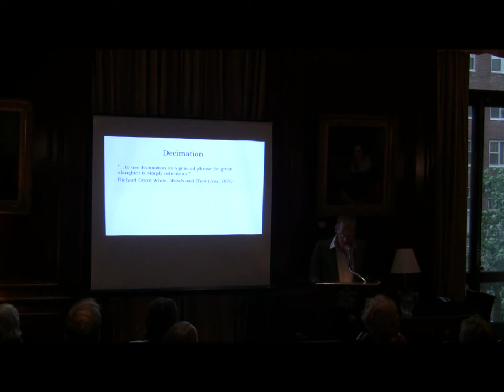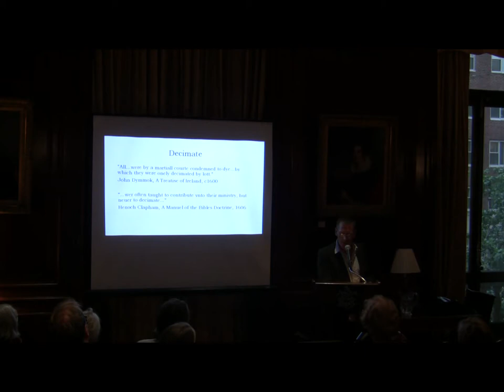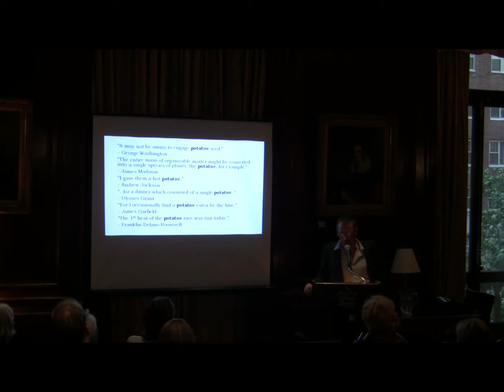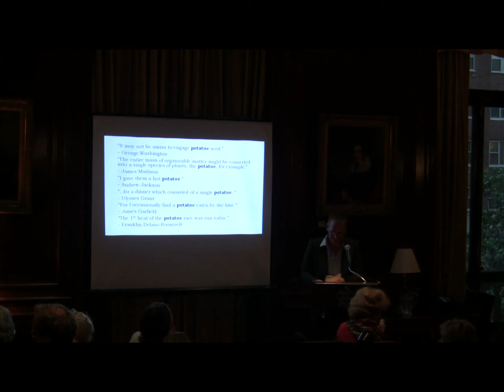NYSL: Ammon Shea, Bad English: A History of Linguistic Aggravation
The author of Reading the OED presents an eye-opening look at the history of some of our most cherished linguistic peeves.

English is a glorious mess of a language, cobbled together from a wide variety of sources and constantly changing over time. Perhaps the only constant our tongue has seen over the past few centuries is that many of its speakers love to complain about the way that other people use it. However, many of the rules we adhere to today were borne of whimsy, caprice, or simple error.

Filled with historical and contemporary examples, this book chronicles the long and entertaining history of those words and phrases that make us wince. Rather than simply explaining what is correct and what is not, it seeks to examine why we think it is improper to end a sentence with a preposition, frown on using literally in a non-literal fashion, and feel comfortable with teasing Dan Quayle for his spelling of potato.

Many books on language aim to settle arguments—this one aims to provoke them.

Ammon Shea is the author of Reading the OED: One Man, One Year, 21,730 Pages, along with Depraved English, Insulting English, and The Phone Book. A dictionary collector, he has worked as a consulting editor of American dictionaries at Oxford University Press, and as a reader for the Oxford English Dictionary's reading program. He has also contributed to the "On Language" column in Sunday's New York Times and has reviewed language books for the New York Times Book Review and other publications.